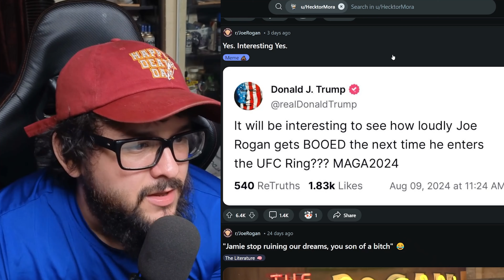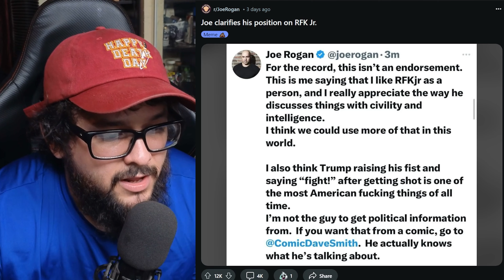Donald Trump (Shane Gillis) Roasts Joe Rogan On Kill Tony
Shane impersonates Donald Trump